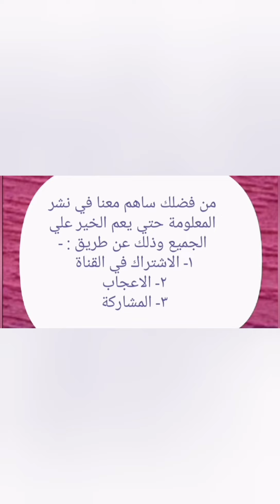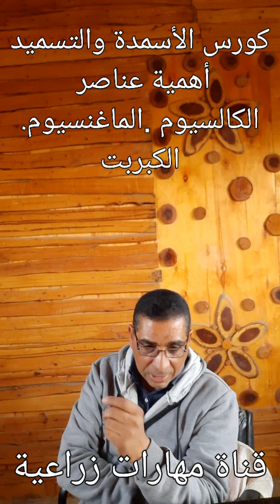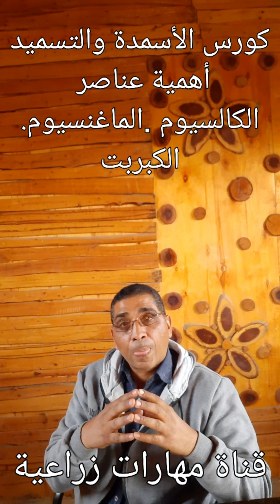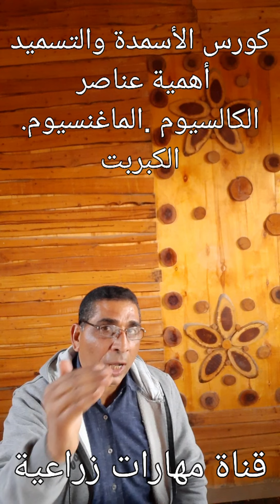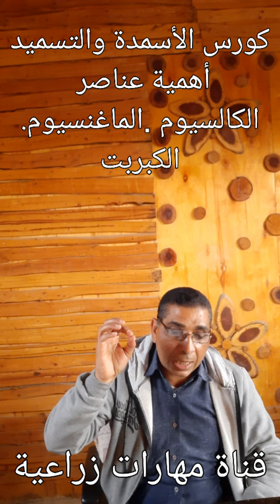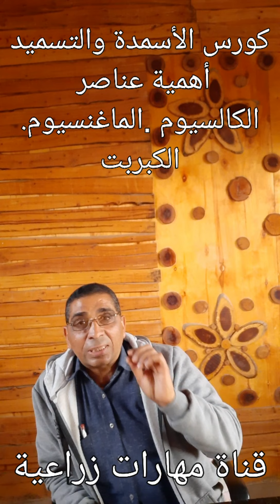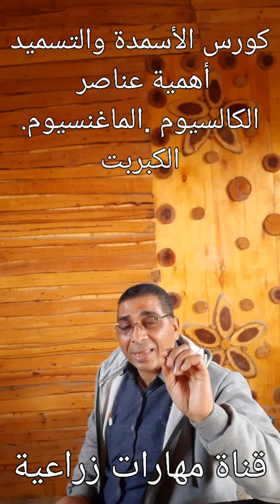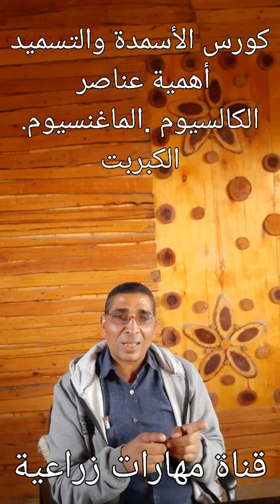اهمية العناصر الكبري اهميةالكالسيوم،اهمية الماغنسيوم،اهمية الكبريت ،كورس الاسمدة والتسميد ج3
تابع كورس الاسمدة والتسميد ( تغذية النبات )
الجزء الثالث وهو عن
اهمية العناصر الكبري الثانوية
الكالسيوم . الماغنسيوم .الكبريت
عزيزي المشاهد اذا ادركت اهمية كل عنصر سمادي في حياة النبات ستستطيع ان تقوم بالإهتمام والرعاية المطلوبة لنباتاتك وستنجح كل زراعاتك وتجني ثمار معرفتك وتعبك